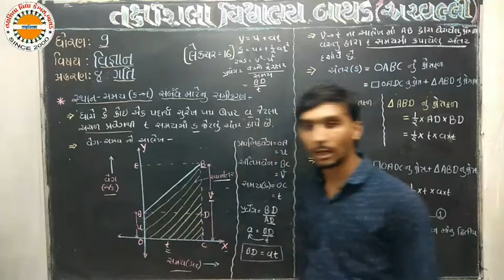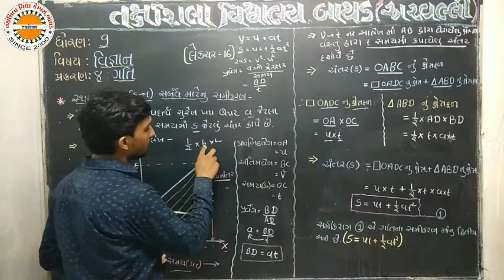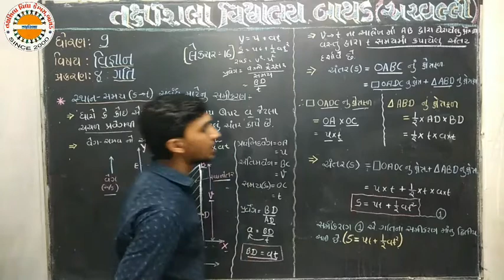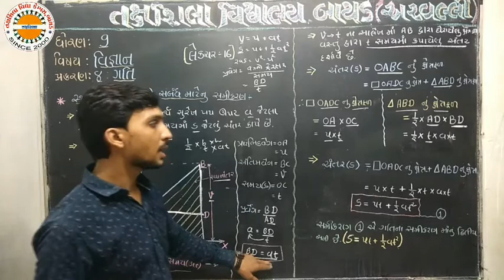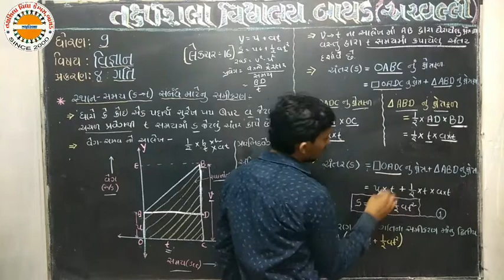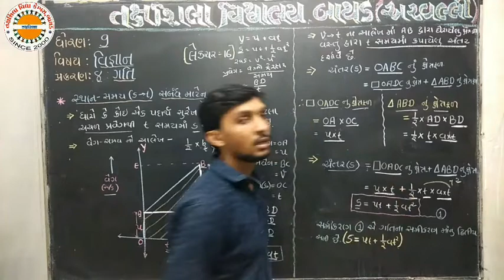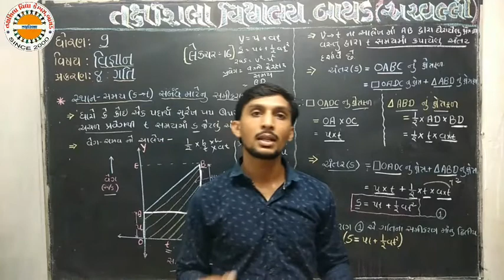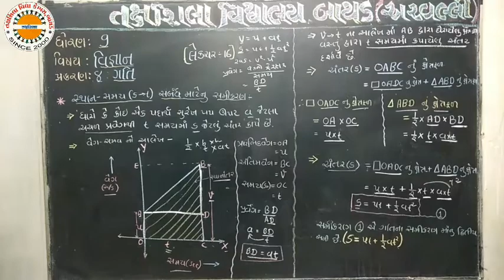Std 9 sci ch 8 lec 16